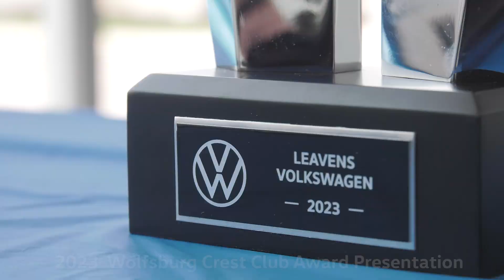Leavens Volkswagen presented with the Wolfsburg Award for 2023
We are proud to receive the 2023 Wolfsburg Award from VW Canada.

or even drop by the dealership at
2360 Auto Mall Ave,
London, ON N5V 0B4